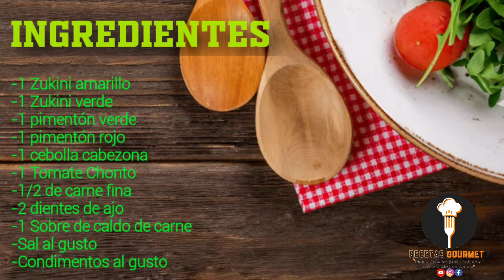Como preparar carne con Zucchini 🍴 😊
Delicioso Zucchini con carne para compartir en familia.